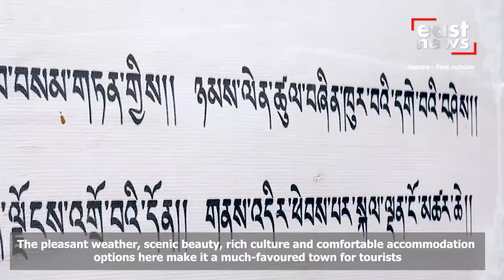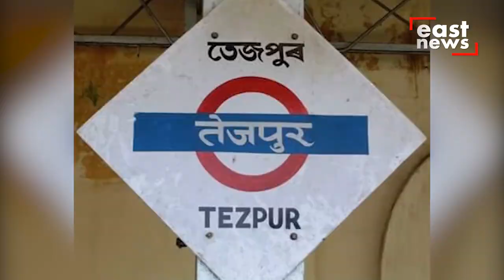The Hidden Gem of Arunachal Pradesh | Dirang | East News